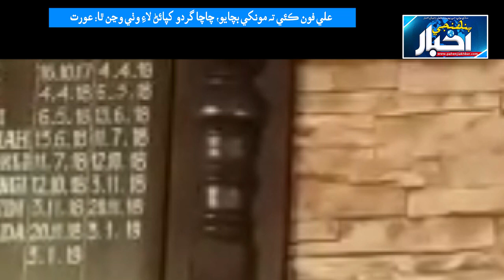چاچي چيو ته گردو کپائي توکي ون ٽو فائيو گاڏي وٺي ڏيندس: نينگر علي